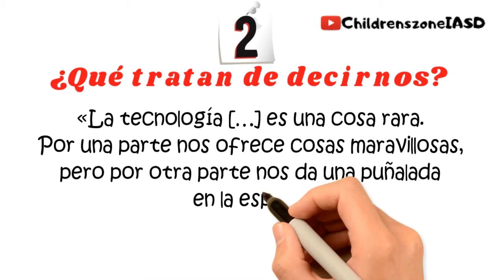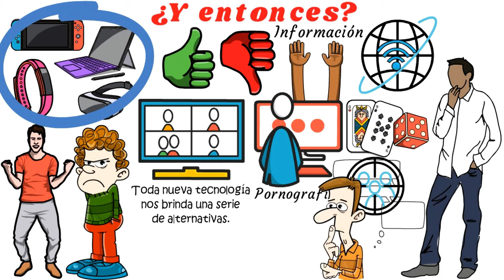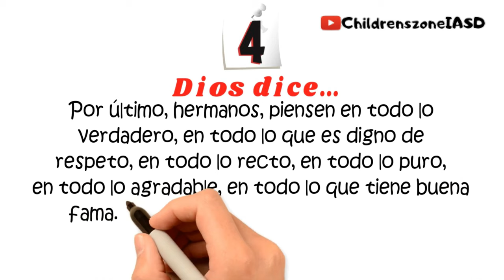Lección #11 | Clase de Fe real "La tecnología y los cristianos" (4to trimestre 2023) 16Diciembre2023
Lección #11 | Clase de Fe real "La tecnología y los cristianos" (4to trimestre 2023) | 16 Diciembre 2023

Repaso Lección Escuela Sabática | Clase fe real
Lección 11 | La tecnología y los cristianos | 16 Diciembre 2023

Las lecciones hablan del reino de gracia de Dios y de cómo convertirnos en agentes (mayordomos y ciudadanos) de ese reino. En este momento hay una batalla en pleno desarrollo entre el reino de Dios y el reino del mal. Por ello, si queremos ser agentes del reino de Dios, es preciso que actuemos. Si queremos ser agentes efectivos en esta tierra, no se trata solo de escuchar lo que Jesús quiere que hagamos, sino de actuar (Santiago 1: 22). La primera lección de cada trimestre contiene una parte del sermón del monte, «el discurso inaugural de Cristo como Rey del reino de la gracia y la constitución del reino» (Comentario bíblico adventista, t. 5, p. 313). Cada una de las subsiguientes doce lecciones presenta diferentes desafíos, derechos y privilegios que tenemos como agentes de Dios. Un cristiano nunca sabe lo que se le puede presentar en el camino.